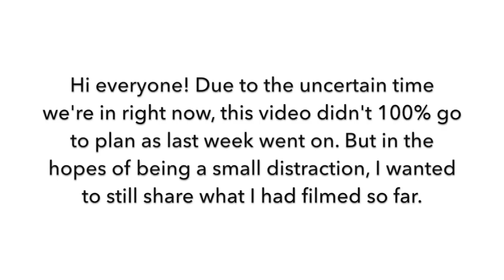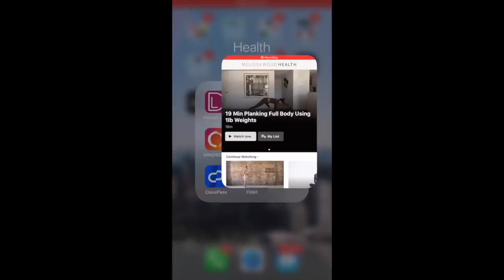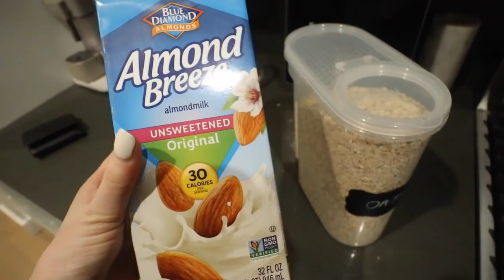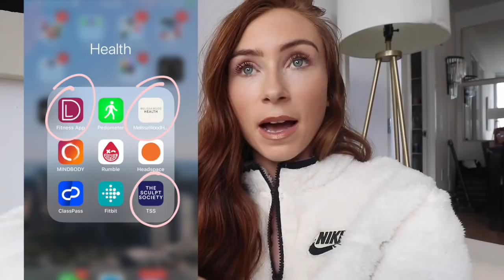MY WEEKLY WORKOUT ROUTINE | At Home Workout Ideas | 2020 Vlog #8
My Actual Workout Routine For A Week | My At Home Workouts

Hi everyone! I started filming this video before all the scariness started this week and thought about just scrapping the whole thing. But instead, I wanted to turn it into something that will hopefully be helpful for you in the coming weeks and put a focus on my go-to at home workouts. The video shows what my typical workout routine looks like each week, the workouts that I truly believe have changed my body in 8 weeks and I also give you a look into what I typically eat each week. Sharing my favourite healthy meals and recipes. Really hope you enjoy. Stay safe everyone xx

Soup recipe (To make 2 large bowls):
- 3 Carrots
- Half a sweet potatoe
- Half a butternut squash
- Handful of onions
- Tumeric
- Black Pepper